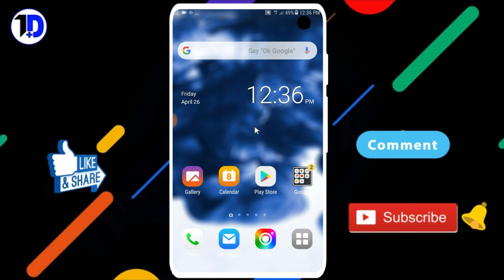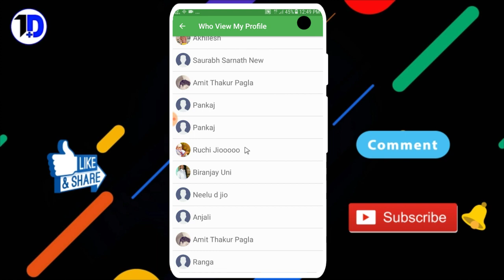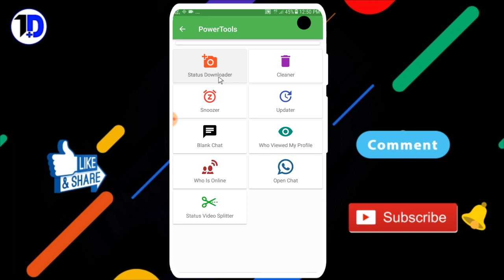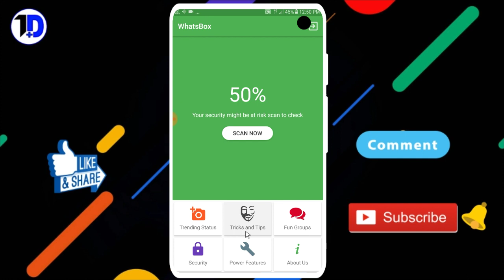सिर्फ इस App को फोन में रखो Girlfriend कि सारी करतूत पता चलेगी | Technical Doctor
hello dosto mera naam hai Ashu Maurya aur aap hai Technical Doctor Youtube Channel pe.

Dosto iss video me maine aapko bahut he zabarjast application ke baare me bataya hai.

video acchi lagi ho to neeche comment karke jarur batiey & video ko like kare apne dosto ke saath share kare

thankyou.